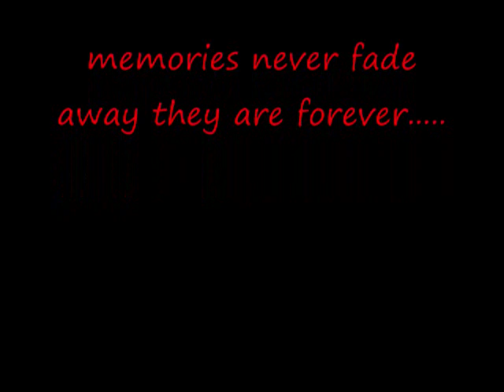kingdom hearts 358/2 days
i was bored and made this bg for my desktop .want it then pc me and ill give it to you